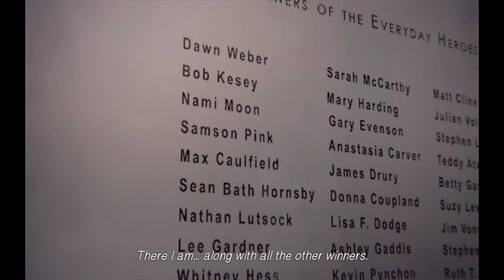IWantToPlay - Life Is Strange E5 P3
Life is strange play through final episode 5, part 3